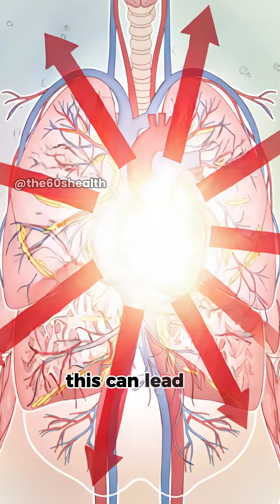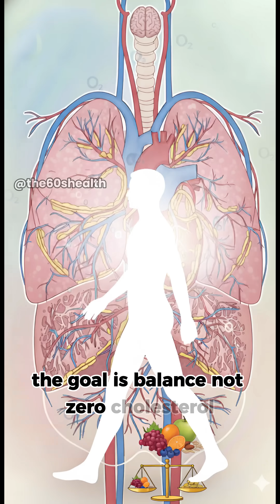The Truth About High Cholesterol and Blood Flow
High cholesterol can quietly affect your arteries over time.
This educational video explains how buildup inside artery walls can make blood flow harder, increase heart workload, and reduce oxygen delivery — often without symptoms.

Small lifestyle choices can support heart and artery wellness over time.

Consider allergies and personal health conditions before changing your diet.
Consult a healthcare professional for personalized guidance.